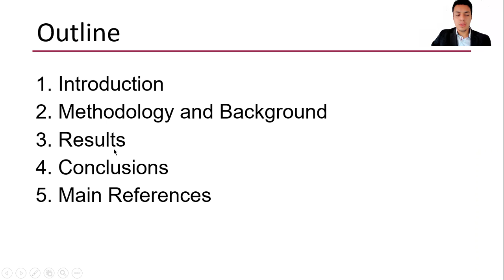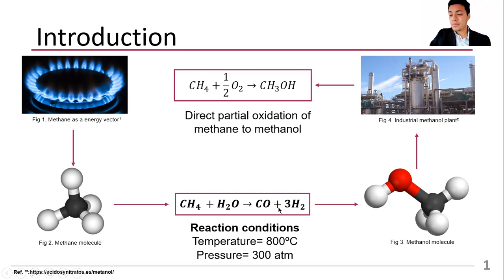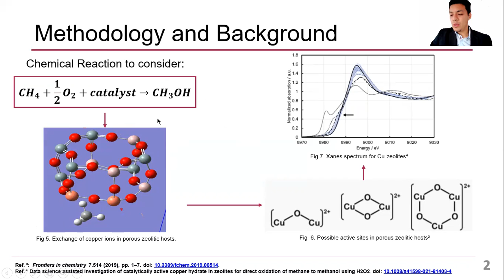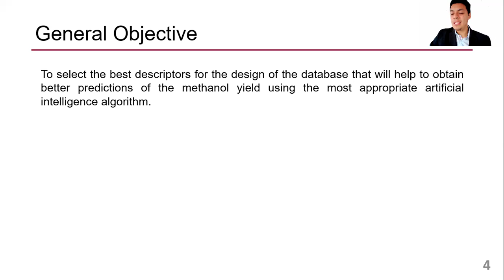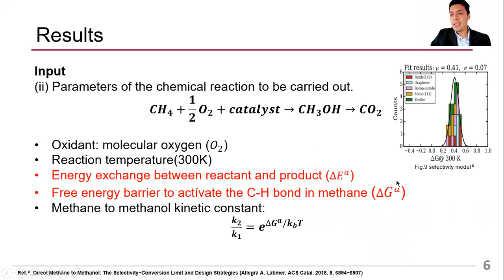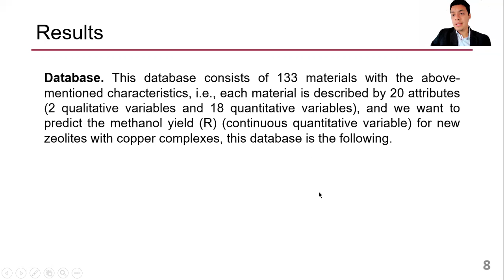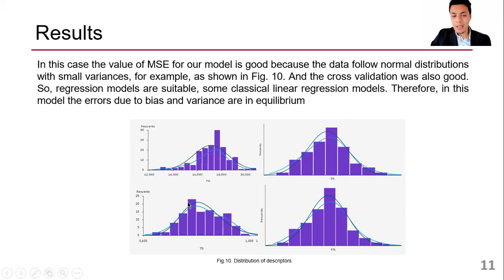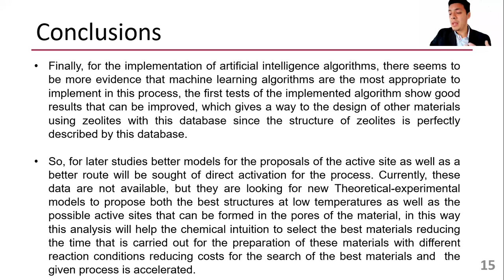Design of the process for methane-methanol at soft conditions applied to selection the best descript